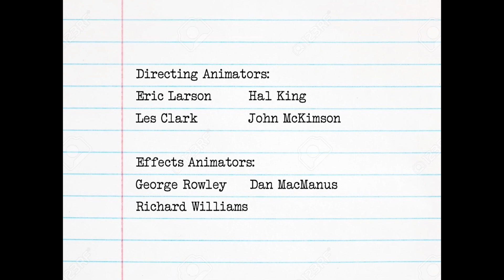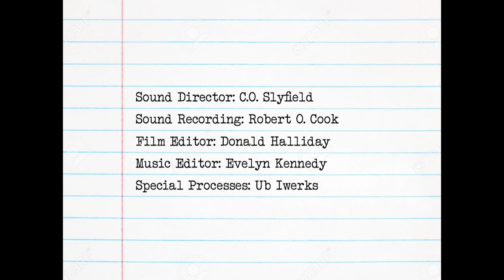Disney's Desk Set (1957) Opening Credits/The End